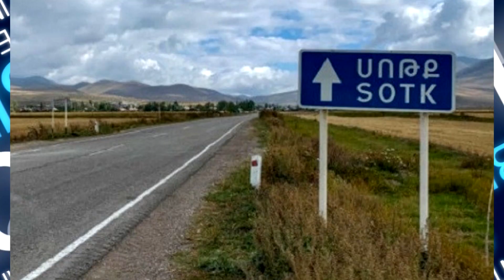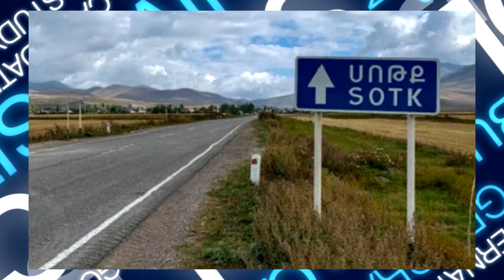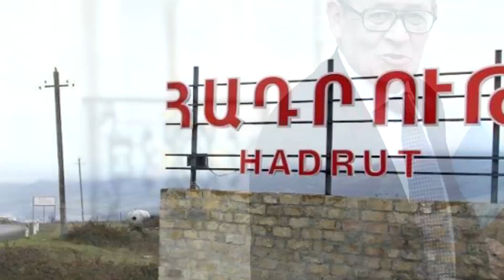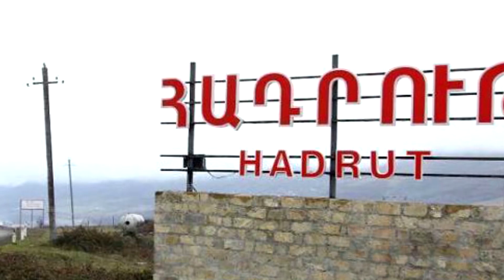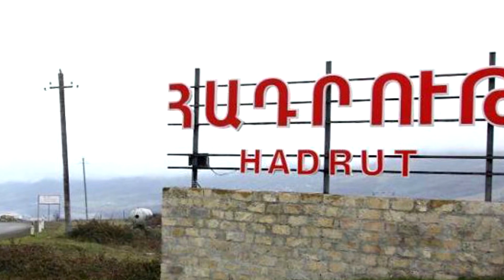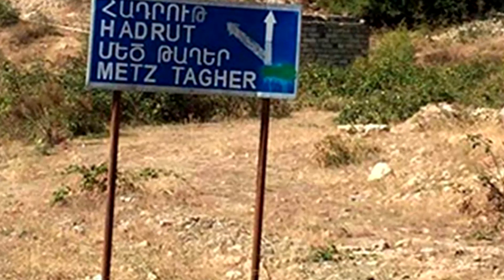ՍՈԹՔ․ Վերջին լուրերը, Ինչ է Կատարվում